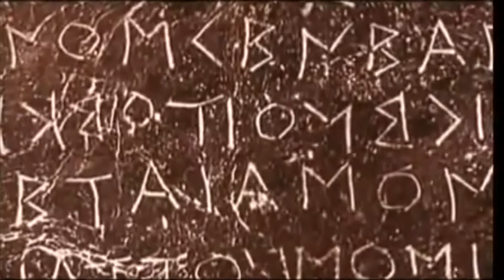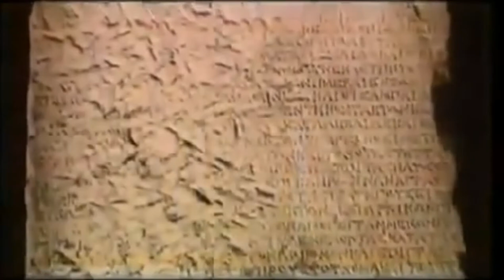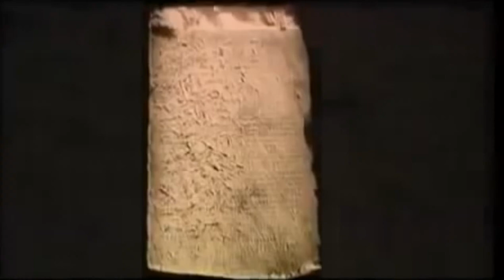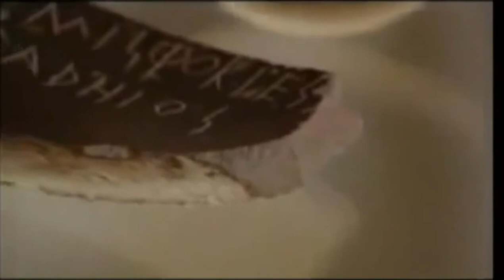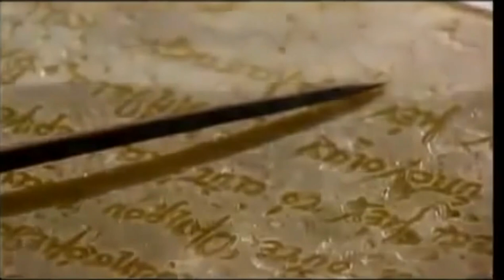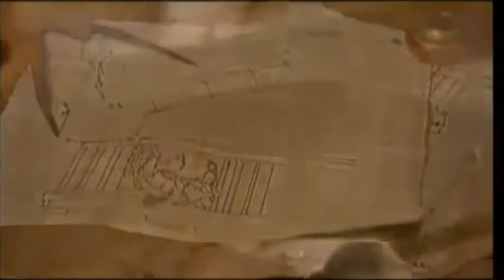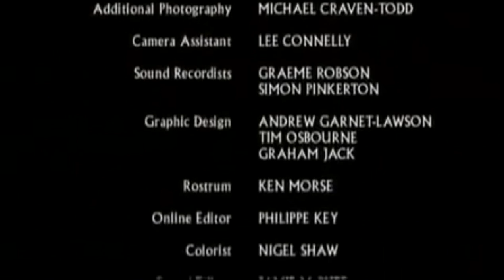The Ancient Greeks: Crucible of Civilization - Episode 2 - Golden Age (History Documentary)